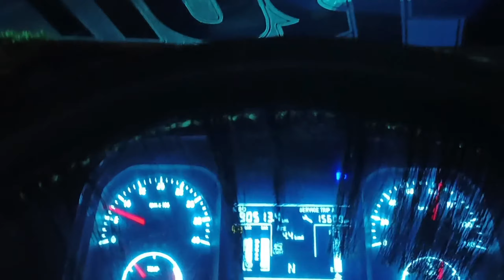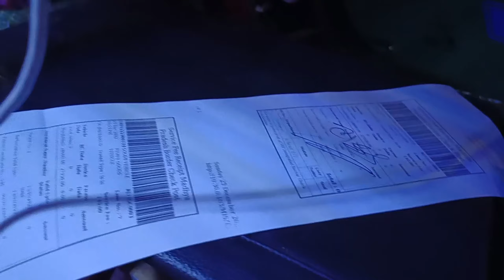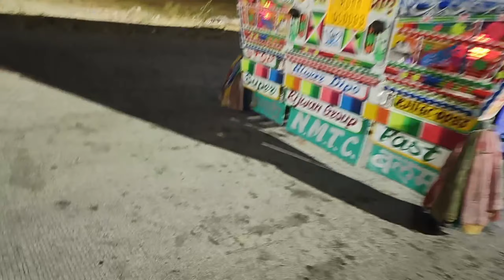going to Karnataka vlog//रास्ते में हुआ ट्रक accident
1. मेवाती ट्रक video and Vlog
2.truck video and Vlog
3.indian truck video and Vlog

Kashmir Apple